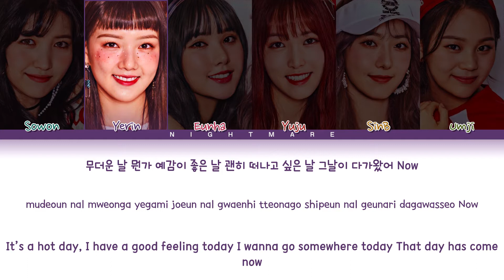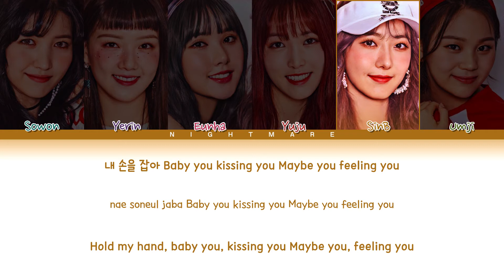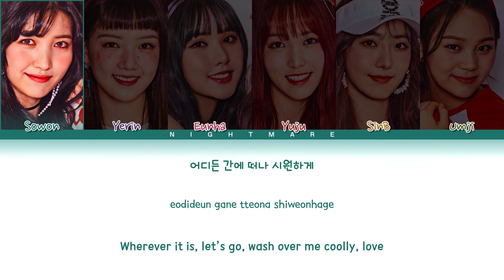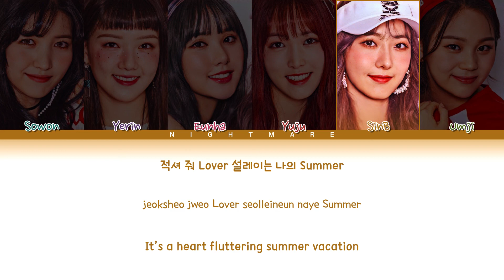GFRIEND (여자친구) - 'Vacation' Lyrics [Color Coded Lyrics Han/Rom/Eng/가사]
GFRIEND - 'Vacation' Color Coded Lyrics
Hope you like it BUDDIES!

• Song ♫: Vacation
• Album: "SUNNY SUMMER"
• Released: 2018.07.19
• Members: Sowon, Yerin, Eunha, Yuju, SinB and Umji
• My bias: Eunha and Umji
(sorry for any mistakes)
• Title Font Name: Abington
여자친구
gfriend
vacation
gfriend vacation
gfriend vacation album
gfriend vacation tracklist
gfriend vacation lyrics
gfriend vacation mv
gfriend vacation dance practice
gfriend vacation audio
gfriend vacation instrumental
gfriend vacation reaction
gfriend vacation live
gfriend vacation dance cover
gfriend vacation dance
gfriend vacation line distribution
gfriend vacation fancam
gfriend vacation loop
gfriend vacation 1 hour
gfriend vacation dance tutorial
gfriend vacation cover
gfriend vacation mr remove
gfriend vacation easy lyrics
gfriend vacation dance mirror
gfriend vacation music video
gfriend vacation karaoke
gfriend vacation performance
gfriend vacation showcase
gfriend vacation 가사
gfriend windy windy
gfriend sweety
gfriend love in the air
gfriend sunny summer
gfriend windy windy lyrics
gfriend sweety lyrics
gfriend love in the air lyrics
gfriend sunny summer lyrics
gfriend windy windy audio
gfriend sweety audio
gfriend love in the air audio
gfriend sunny summer audio
gfriend windy windy live
gfriend sweety live
gfriend love in the air live
gfriend sunny summer live
여자친구 vacation
여자친구 vacation 가사
여자친구 vacation lyrics
여자친구 vacation 안무
여자친구 vacation 안무 거울모드
여자친구 vacation 1시간
여자친구 vacation 리액션
여자친구 vacation 해외반응
여자친구 vacation 무대
여자친구 vacation 노래방
여자친구 vacation 커버
여자친구 vacation 직캠
여자친구 vacation 라이브
여자친구 vacation 교차편집
여자친구 vacation 뮤비
여자친구 vacation mr제거